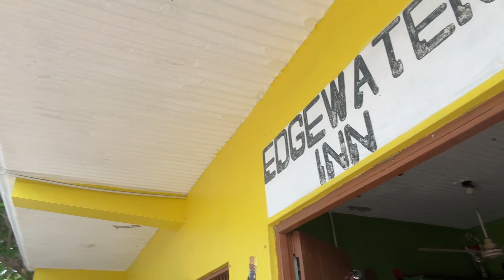April 2024 Solar Eclipse Bashment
LIVE from Edgewater Inn, Calabash Bay, Treasure Beach, JA featuring Bongo Michael